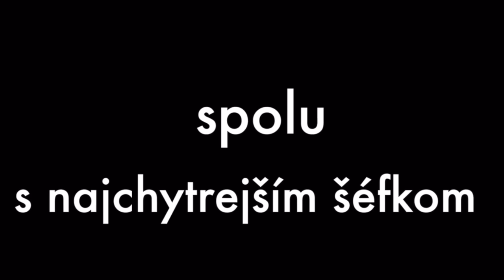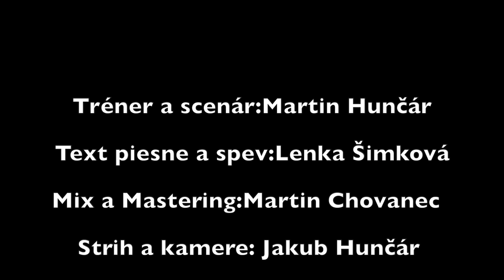Ako sa Šachuľko Matový stretol s Matom a Patom |Bratislavská šachová akadémia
Videom sprevádza šachový tréner Martin Hunčár.